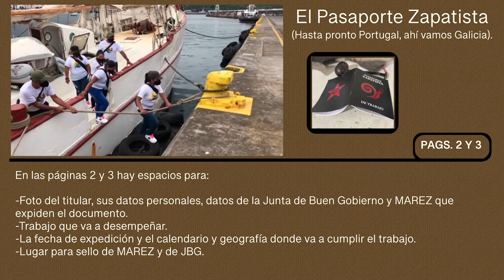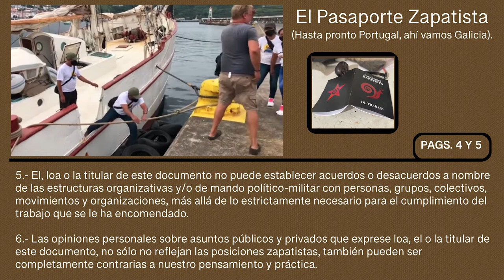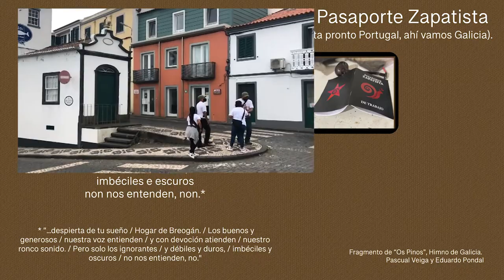Comunicado "El pasaporte zapatista"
El pasaporte Zapatista

"Ahora permítame contarle de la documentación zapatista que lleva el Escuadrón 421 (que a estas horas ya podría agregar “marítimo” a su flamante nombre).  L@s compañer@s llevan un pasaporte zapatista.  Quiero decir, además del pasaporte oficial de México, llevan el llamado “pasaporte zapatista de trabajo”.  Aquí se los describo... "